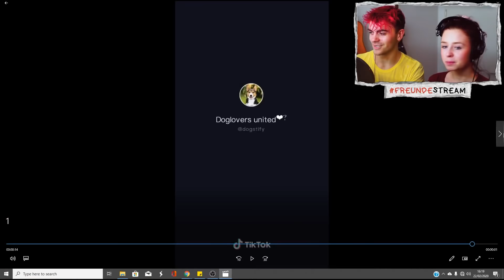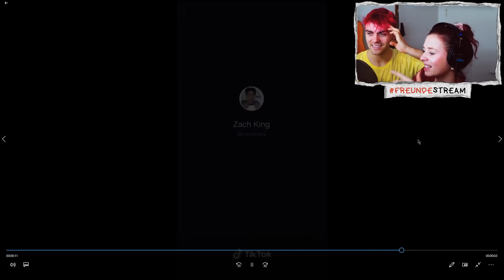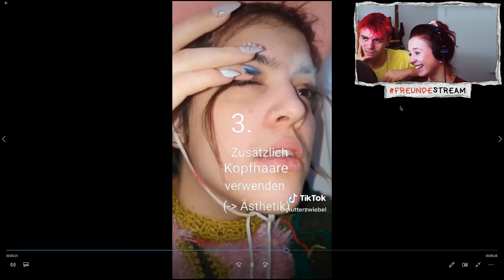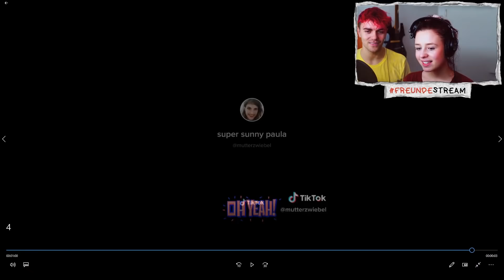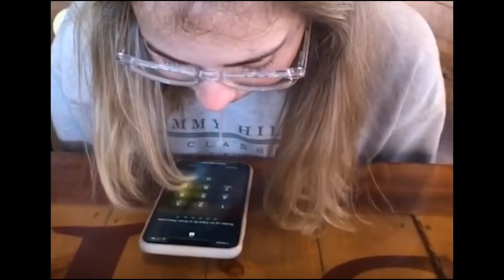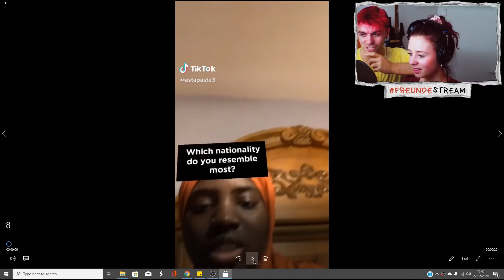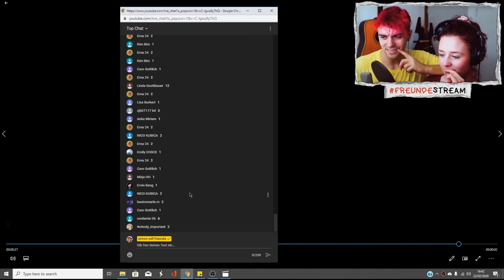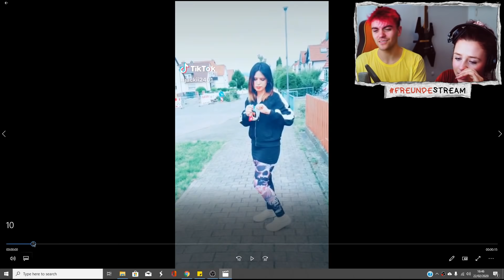Die WITZIGSTEN TikToks mit Doreen 💝📱